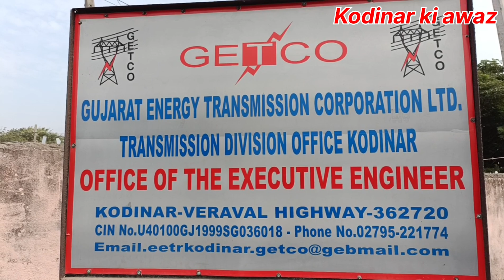ઉર્જા બચત અને ઉર્જા કાર્યક્ષમતાની ઉજવણી 2023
ગુજરાત એનર્જી ટ્રાન્સમિશન ઓપરેશન લિમિટેડ
ટ્રાન્સમિશન ડિવિઝન ઓફિસ કોડીનાર
ઉર્જા બચત માટે ધ્યાનમાં રાખવાના મુદ્દા